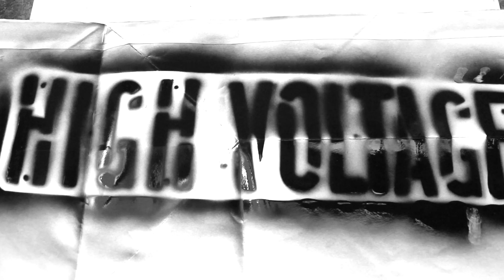TURFinc9 | TURFIN AGAINST THE WORLD | Projecc vs Strobe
TURFinc & OAKTOWN INDIE MAYHEM presents
TURFinc 9 | TURFIN AGAINST THE WORLD | DANCE BATTLE

Projecc (LA) -Team Lost Crownz / TURFinc AllStars
vs
Strobe (Bay Area) -Team B.A.

--Krumper vs Turfer--

1.
2. Cuttin it Up by Husalah ft. B-Luv
3.
4.
5.

DJ MCFLY FLEEZYstaySLAPPIN

JUDGES:
MISS PRISSY
DENNIS INFANTE,
MONEY B,
HEAD TURFIN PIONEER,
OG MIKE

II.II
CATHOLIC CHARITIES
MYTH WORLD WIDE
FTS THREADS
THIZZLER ON THE ROOF
DREAMERS RULE
HIGH VOLTAGE FILMS